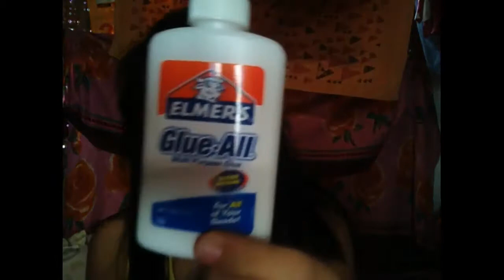TRYING ELMER'S AS GLUE ON FALSE EYELASHES